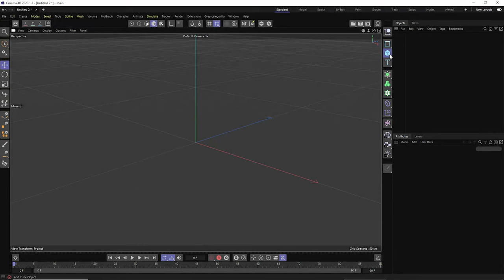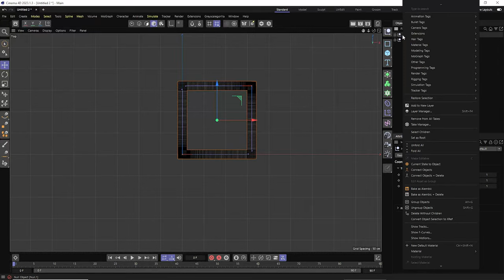Modeling Oxford Lamp Table || Cinema 4D || Adobe Shorts